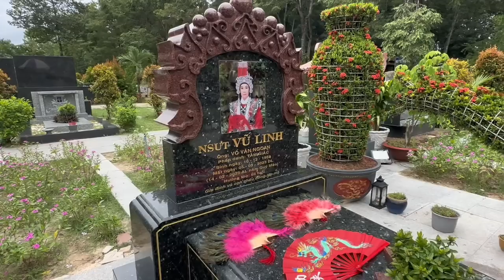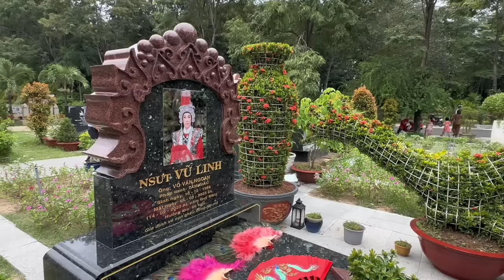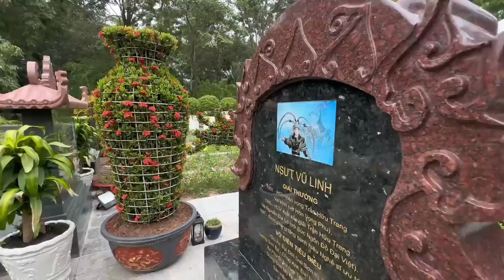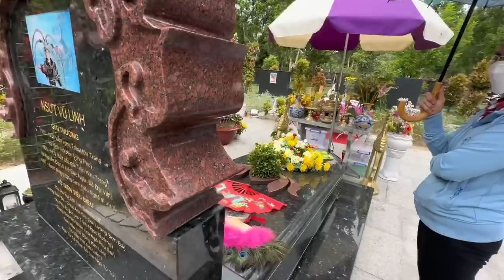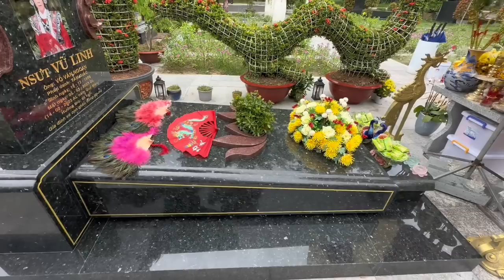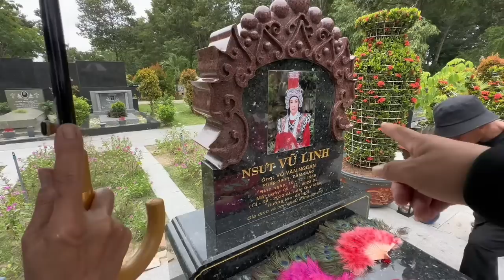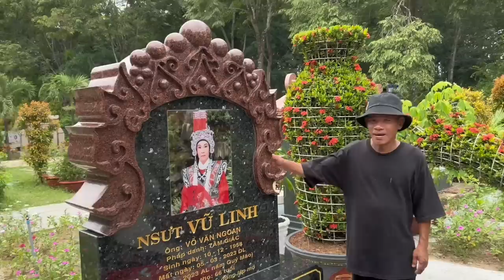Tin Vui 19/7 Bất Ngờ Giám Đốc Hoa Viên”Và Bạn GĐ Đến Tận Mộ”NSUT VŨ LINH “Chia Sẻ Quá Tuyệt Vời.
Sáng 19/7 Bất Ngờ Giám Đốc Hoa Viên”Và Bạn GĐ Đến Tận Mộ”NSUT VŨ LINH “Chia Sẻ Quá Tuyệt Vời.